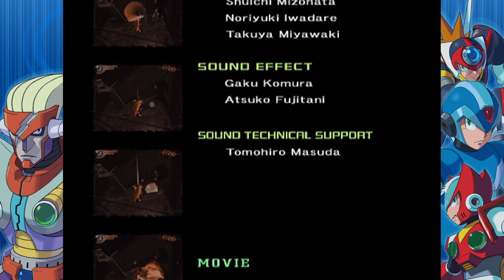Mega Man X7 P16 Sigmas Terror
Capcom

Sigma can beat cheated? Might as well play as the game wants me to play then.